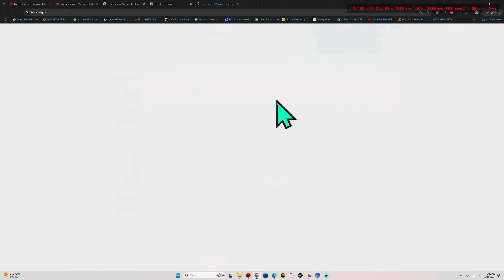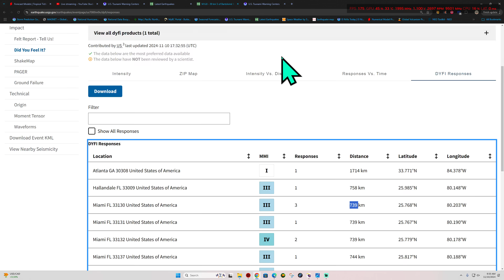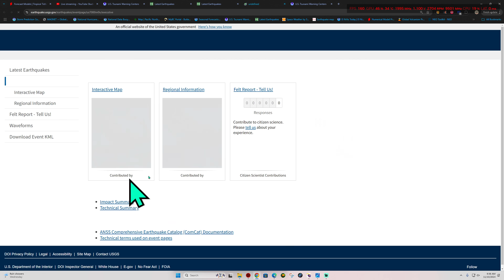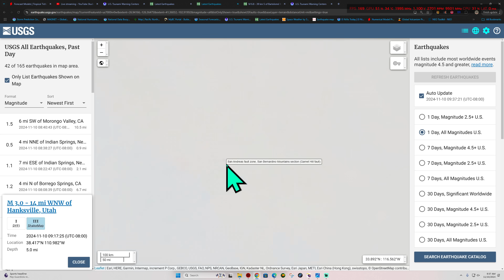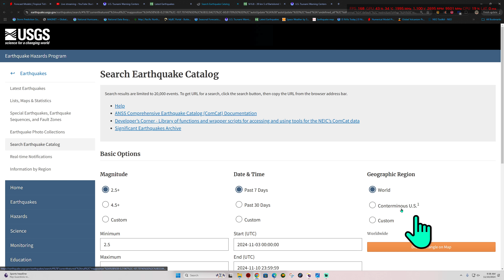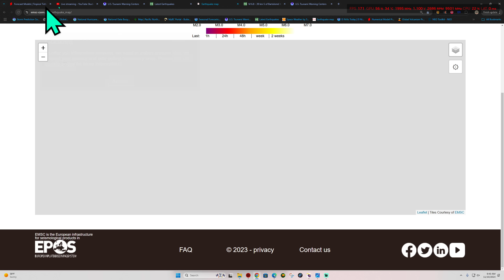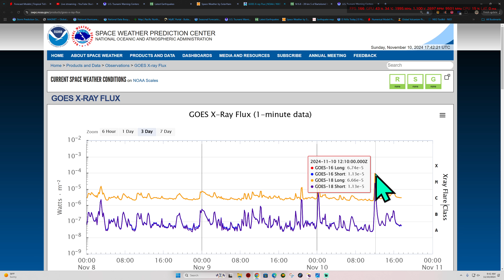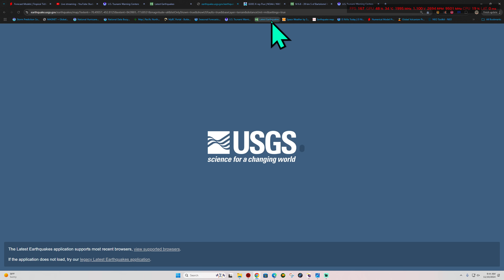6.8 Earthquake hits Cuba Region. Sunday Earthquake update 11/10/2024